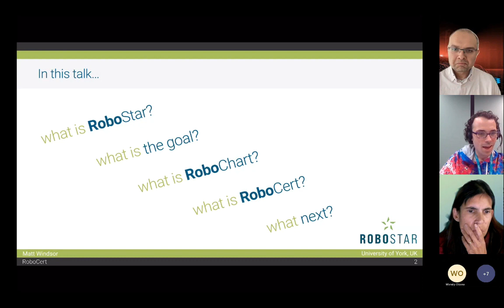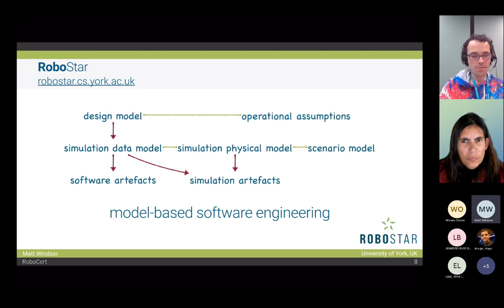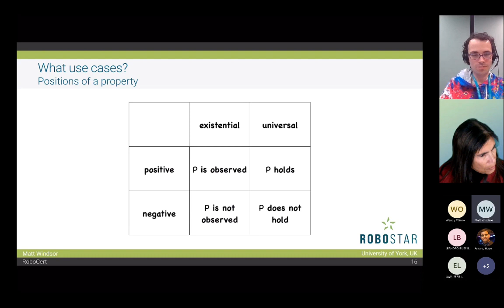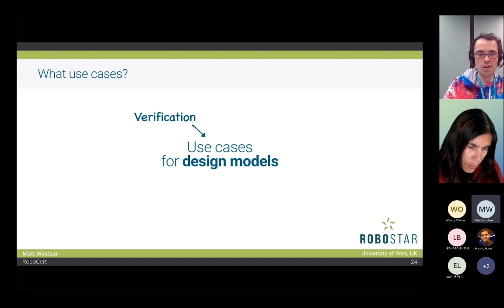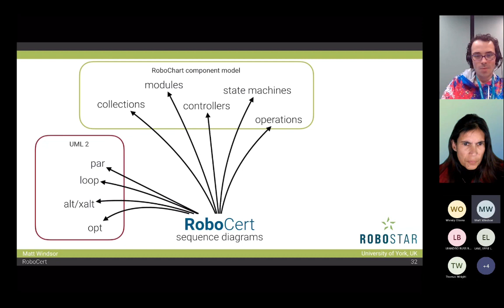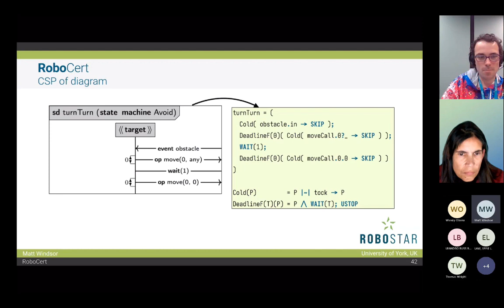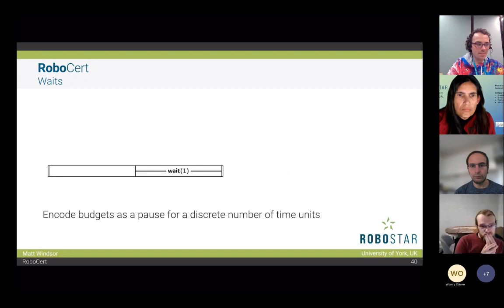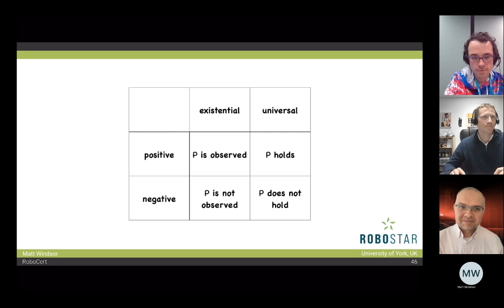Verifiability Talk 40: “RoboCert: Property Specification in Robotics”, Matt Windsor (York)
Verifiability Talk 40: “RoboCert: Property Specification in Robotics.”
Speaker: Matt Windsor (University of York)
Date: 20/10/2022
Time: 16:00 (BST)